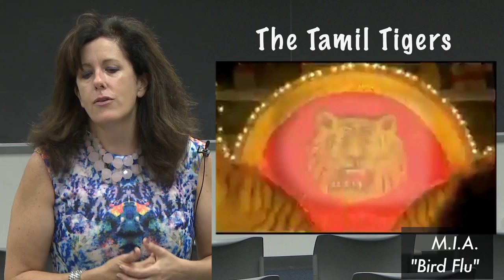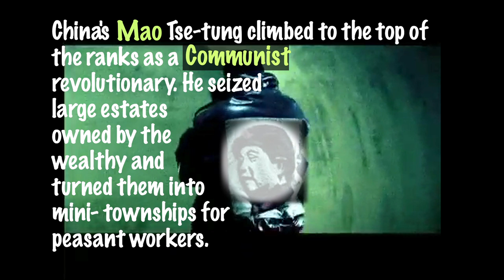Lectures to Beats Episode #3: "Revolutionary Pop"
What does M.I.A. mean when she says "I got more records than the K.G.B." in her hit song Paper Planes? And who is the man on the back of Jay-Z's jacket in his Run this Town video?  This episode examines these sly political messages and the artists' efforts to drum up awareness...or revolution? (Running Time: Only 6 minutes)